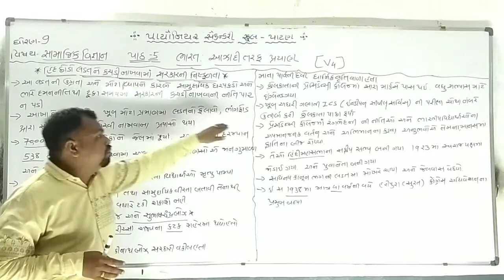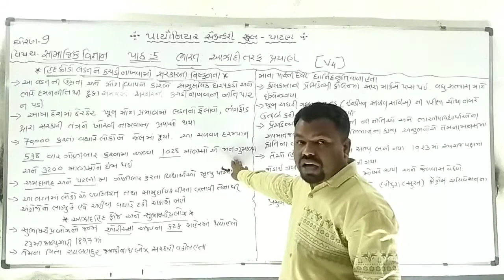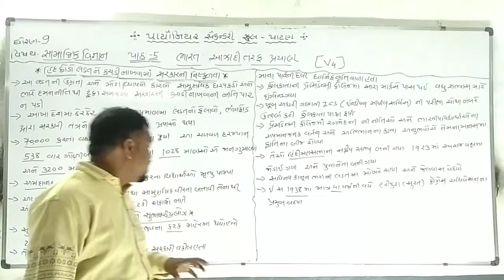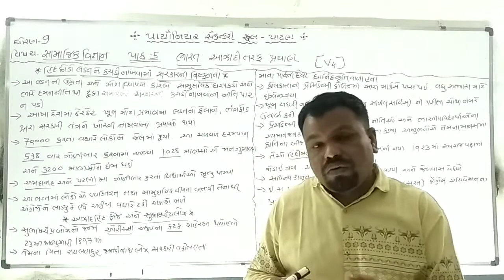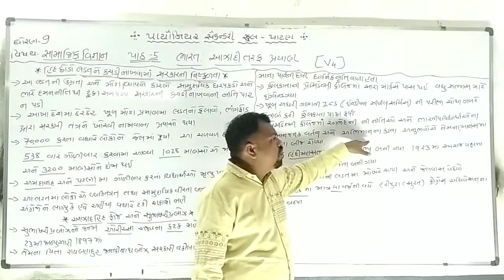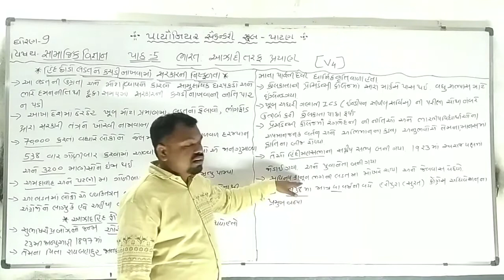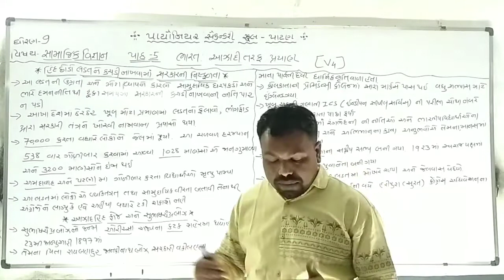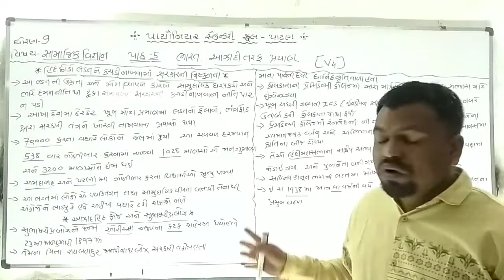Std-9 Social Science Chap-5 [V-4]